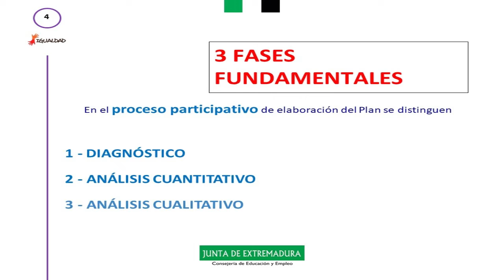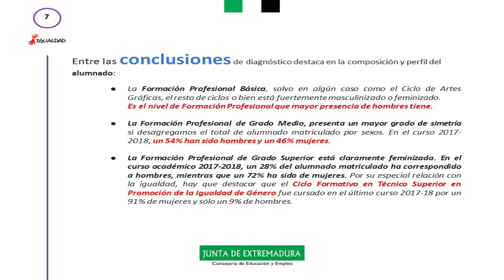Curso "Ciudadanía emancipadora en el Plan de Igualdad de Educación de Extremadura". Plan Igualdad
En este vídeo analizamos el Plan para la Igualdad de Género en el ámbito educativo de Extremadura (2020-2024).

Este vídeo forma parte de los materiales del curso online "Ciudadanía emancipadora dentro del Plan de Igualdad de Educación de Extremadura", incluido dentro del proyecto "“Aumentando las capacidades feministas de las/os/es agentes de Extremadura de cooperación para la transformación ciudadana local y global en temas clave: migraciones, paz, insterseccionalidad y coeducación global en el contexto POST COVID” financiado por la AEXCID.

Dinamiza: Inma Cabello (Coordinadora del Área de Educación para la Ciudadanía Global y Emancipadora de la ONGD "Mujeres en Zona de Conflicto")